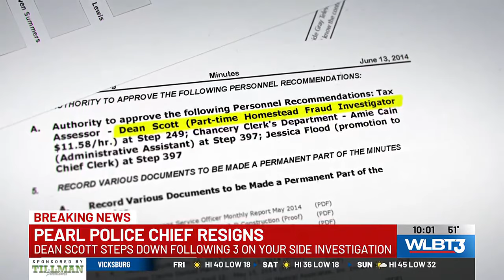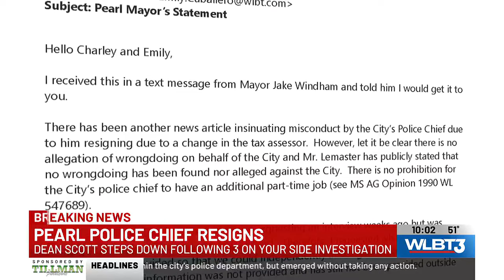Pearl’s police chief resigns weeks after WLBT investigation into timesheet discrepancies with his...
Pearl’s police chief resigns weeks after WLBT investigation into timesheet discrepancies with his county job